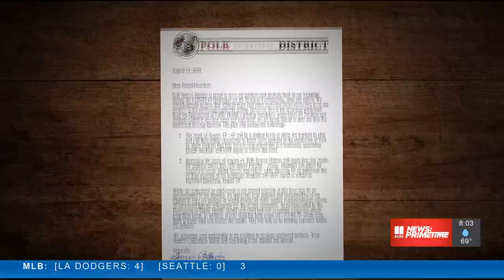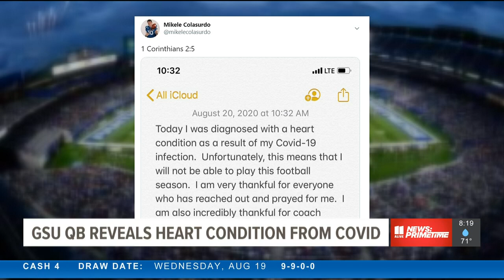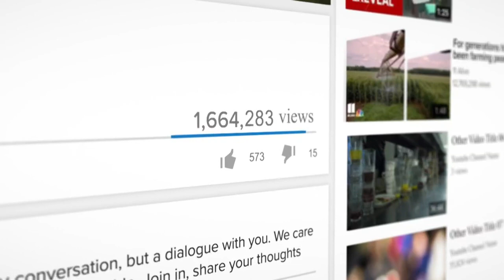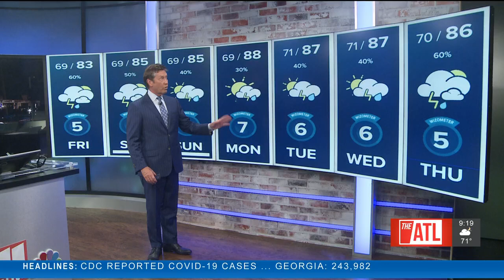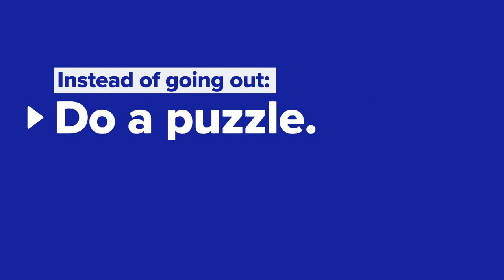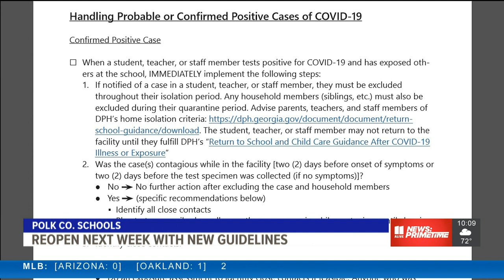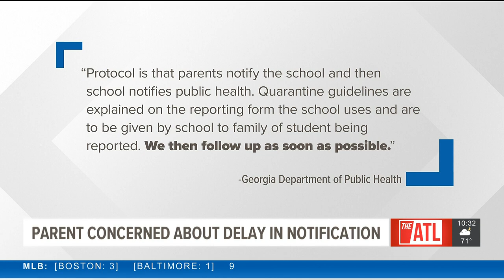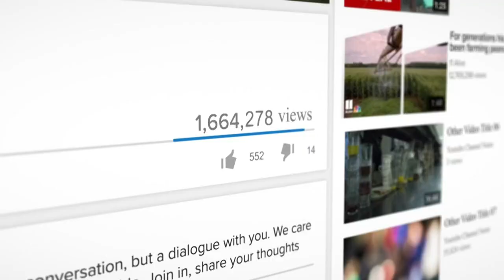Atlanta News | 11Alive News: Primetime August 20, 2020